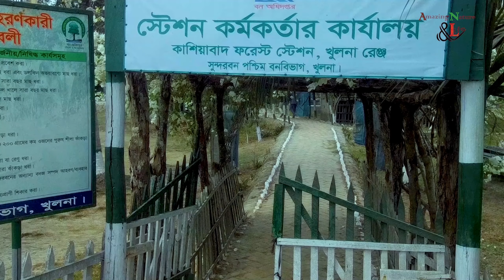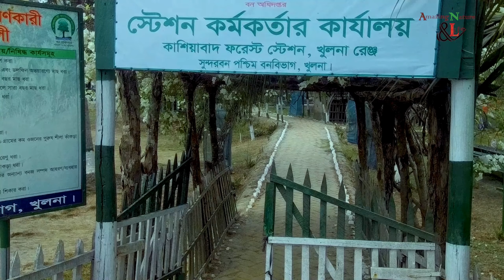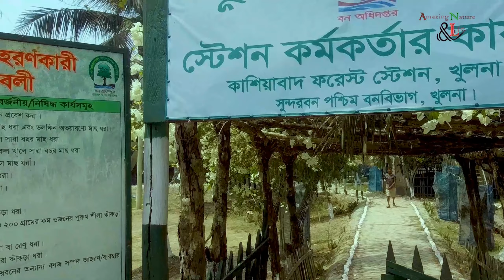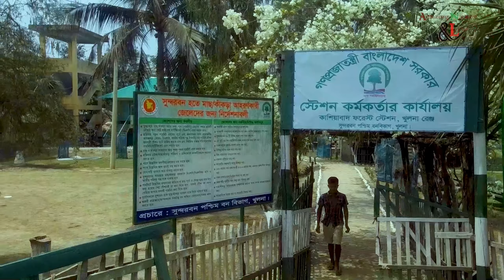মৌয়ালদের সুন্দরবন জীবন পর্ব-১| Honey Hunting Sundarban